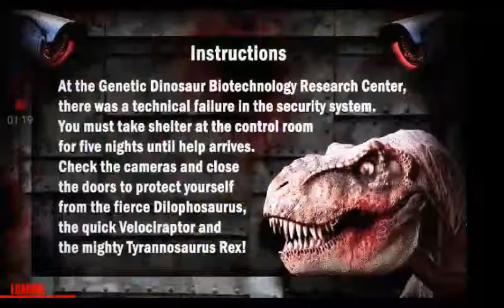Jrp 3 much lol five nights at jurrasic park 2